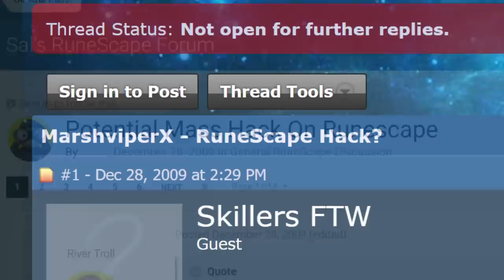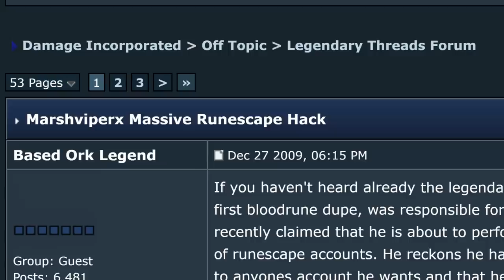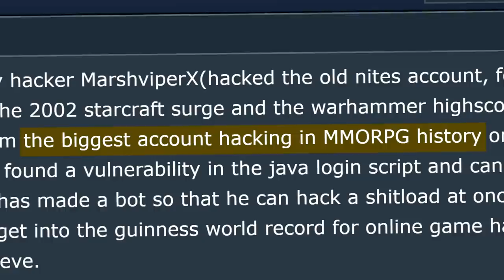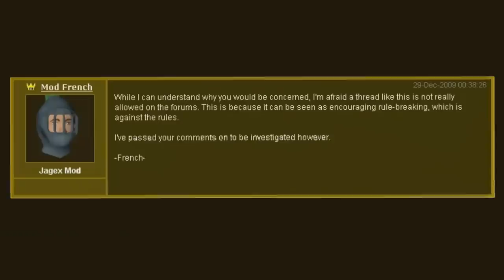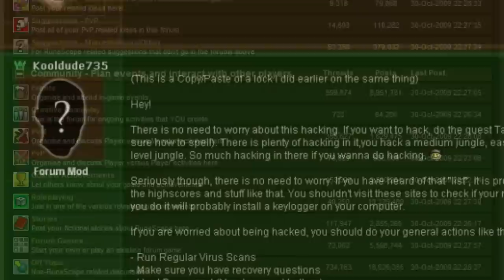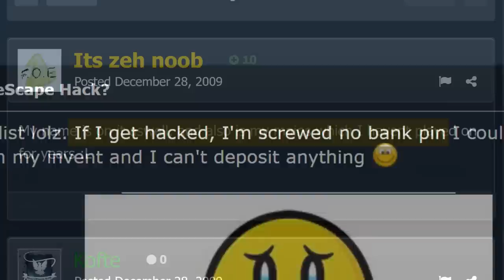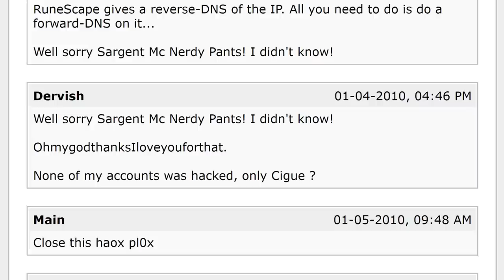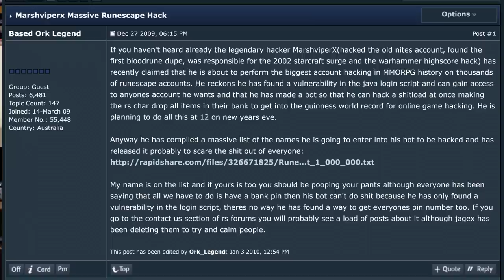The fake exploit that tricked RuneScape's players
It's the end of 2009, and several threats pop up on various fansite forums about an upcoming hijacking wave. The notorious hacker MarshviperX have found an exploit, and will hijack 750,000 accounts on New Years eve.

It’s risk free with Nord’s 30 day money-back guarantee!

04:03: Sponsor
05:14: Sponsor segment over